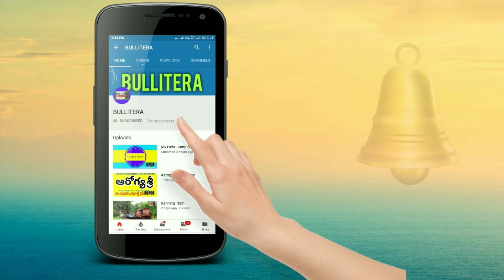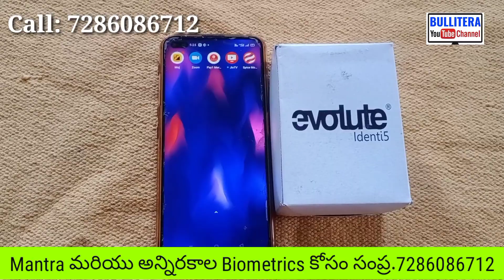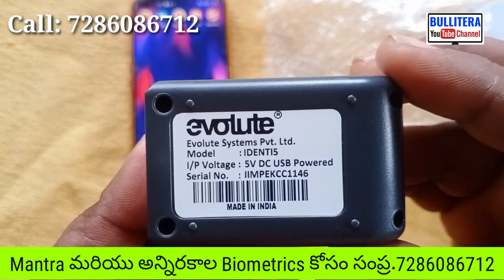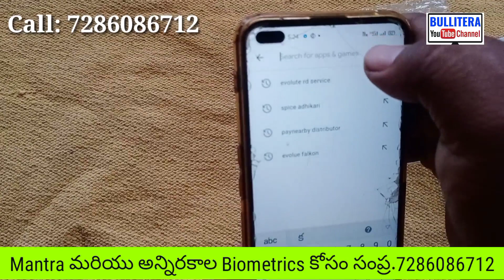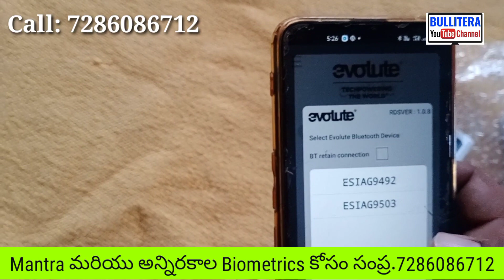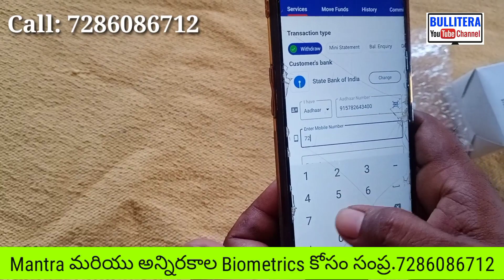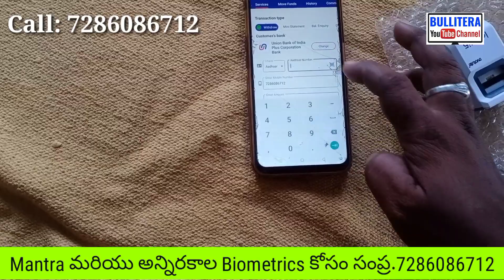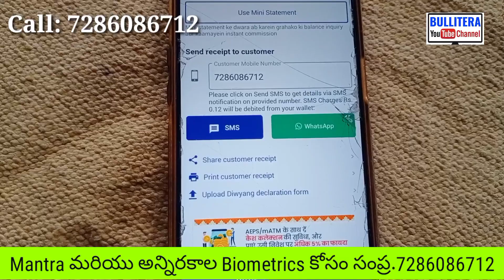evolute identify Bluetooth biometric device